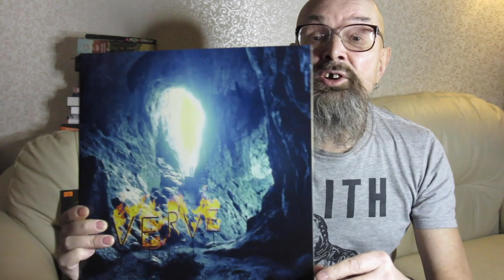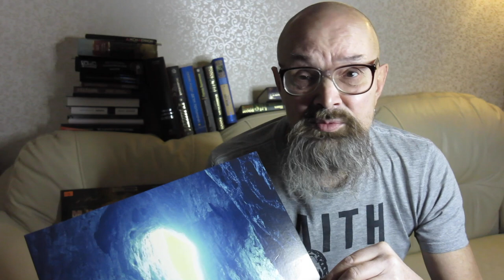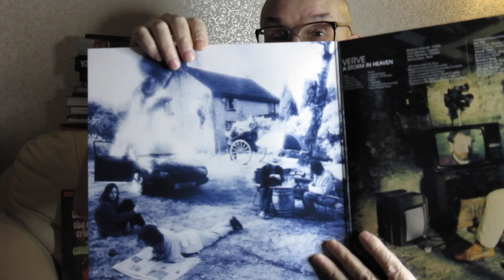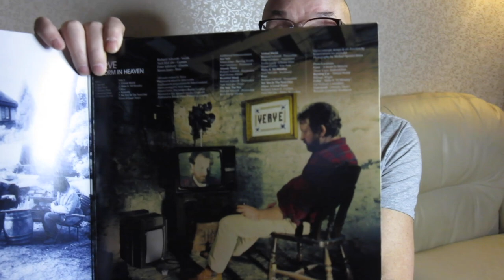Алексей Рыбин про альбом Verve - A storm In Heaven - 1993.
Брит-поп как новая психеделия.